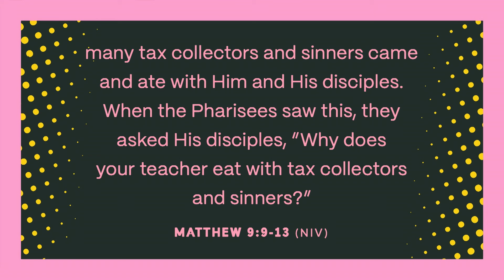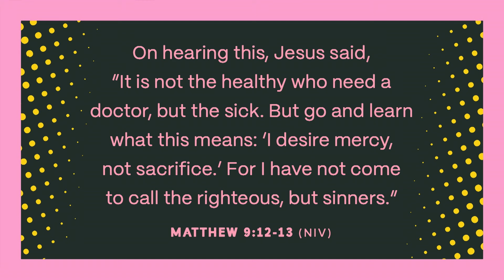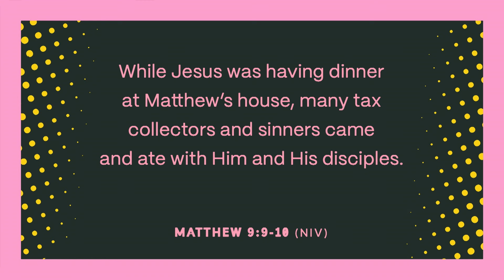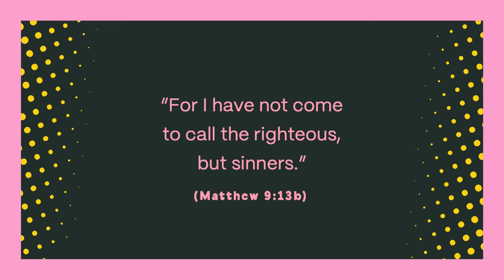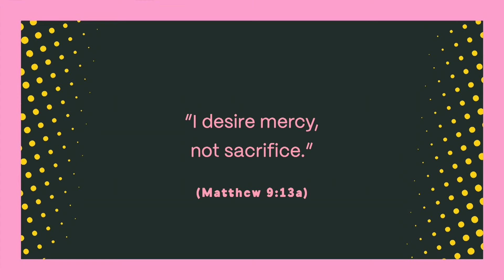Love Your Neighbor (04/28/24)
Series: WHAT'S LOVE GOT TO DO WITH IT
Key Verses:  Matthew 9:9-13
Chris Ward